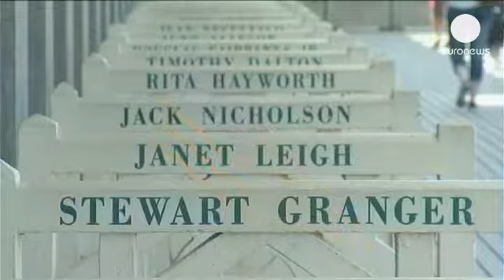Deauville, le palmarès et des stars - cinema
La 39e édition du Festival du film américain de Deauville a couronné samedi soir un film sur des...

La 39e édition du Festival du film américain de Deauville a couronné samedi soir un film sur des écologistes extrémistes. Le Grand prix du jury a ainsi été attribué à "Night Moves" de Kelly Reichardt.

Le film met en scène l'histoire de trois écologistes radicaux, Josh, Dena et Harmon, convaincus de la nécessité de passer à l'action extrême pour défendre leur cause.

Le Prix du jury est revenu à deux films ex aequo, "All is lost", où Robert Redford incarne un navigateur confronté aux éléments déchaînés au milieu de l'océan Indien, et "Stand clear of the closing doors".

Il s'agit du second long métrage de Sam Fleischner, sur l'errance d'un adolescent autiste dans le métro de New York à l'approche de l'ouragan Sandy.

Quelque 14 films étaient en compétition pendant ce festival qui compte aussi des ateliers, des tables rondes et autres attractions pour fans de cinéma.

La compétition fait la part belle aux productions indépendantes et aux nouveaux talents. Mais le charme du festival du cinéma américain c'est aussi la présence de célébrités et de stars hollywoodiennes.

Cette 39e édition a été marquée par la présence de nombreuses stars à commencer par John Travolta très attendu par ses fans : "Je ressens une dévotion du public depuis de nombreuses années. C'est très agréable de voir que les chos

Giovanni Magi, Euronews :

"Vous avez récemment souvent joué le rôle du mauvais garçon. C'est un personnage qui vous convient ?"

John Travolta :

"Je me sens bien avec quelques chose de bien écrit. Que le personnage soit un bon ou un méchant peu importe. Ce qui est plus important c'est la qualité de la communication. Si elle est bonne alors je suis content".

Dans Killing Season deux vétérans de la guerre de Bosnie (Travolta donc et De Niro) se pourchassent l'un l'autre dans un mortel jeu du chat et de la souris.

Autre star sur le tapis rouge de Deauville Tilda Swinton. L'actrice britannique joue un leader implacable dans le film Le transperceneige présenté en avant première.

Tilda Swinton : "Je crois qu'il y a une réelle tradition pour présenter tels des clowns de grands leaders grandiloquents. Parfois ils jouent un peu des clowns, comme avec Kadhafi avec ses photos, ses médailles. Je pensais aussi à d'autres réalisateurs comme Charlie Chaplin et le Dictateur qui prenaient ces leaders grandiloquents avant d'en faire des jouets".